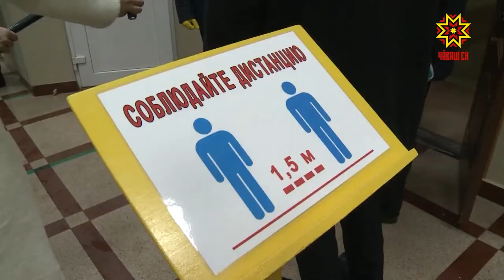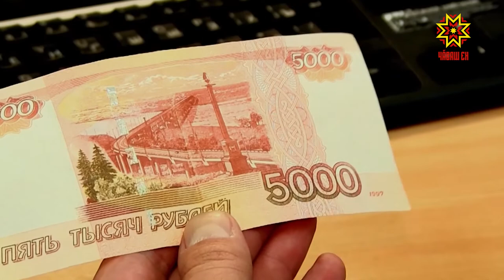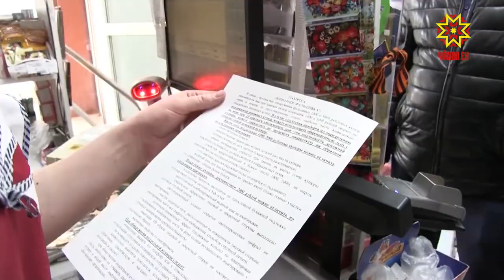Республика 23.04.2020 на чувашском языке. Специальный выпуск в 13.00